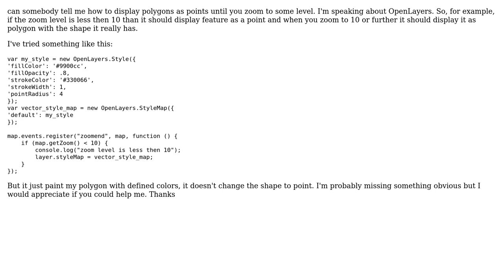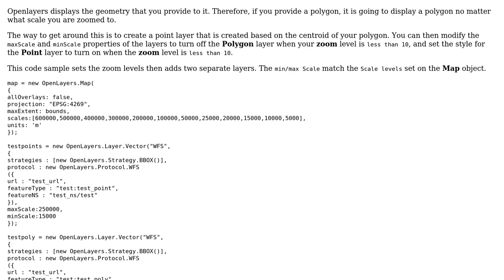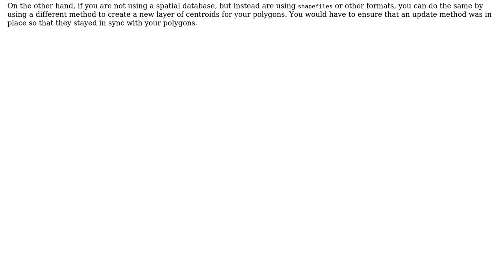GIS: How to display polygons as points until certain zoom level?